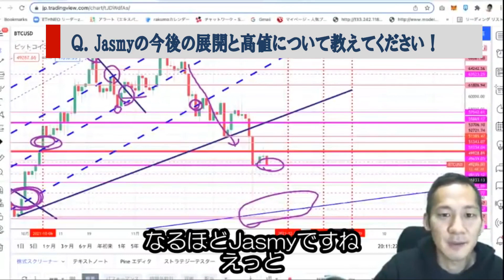【Jasmy/ジャスミー】悲しき低空飛行が継続中…！上向き15円を年内達成できるかが分岐点！！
🔹【！New！】伊藤先生との対談動画、コラボ企画等の橋渡しも承ります！
オープン、クローズドどちらもOK！チャンネル概要欄メールより！

🔹【暗号資産メディアCOIN OTAKU】オンラインサロン
↓このコードからの参加で今ならお試し【初月無料】＆【アナタだけへの参加特典講座】付き！

COIN OTAKU編集長の伊藤健次先生は、世界中の#暗号資産 業界に広くネットワークを持ち、関係者から直接情報を仕入れています。
そのため、どこよりも早く正確な情報をサロンに発信しています！
凄腕トレーダー「テクニカルスナイパー」先生の株 ・FX 、トレードトークも必見。資産形成のフルセットで強力サポート！

動画概要
超大手取引所への上場を果たしたものの、足元のチャートは滑り台の低空飛行中の Jasmy(ジャスミー）

この日取り上げた15円には未だ届いていないが、現物ホルダー優勢な銘柄だけに、プロジェクトの動きがある分の期待はしていてよい！

高値を占う分岐点は、未だ届かぬ15円！

🔹伊藤健次先生
特定のファンダメンタルやポジトークに揺るがない、
世界情勢をエビデンスとした冷静な分析で
仮想通貨業界を牽引する
日本最大級の暗号通貨サイト【COIN OTAKU】編集長

🔹伊藤健次先生のSNS・メディア

🔹当チャンネルは伊藤健次先生の許諾の元で配信しております。
🔹切り抜きの配信はTwitterでもお知らせしています。
【コインオタクおたく(CO2)】

🔹もう一つの切り抜きチャンネル
こちらのチャンネル様も、伊藤先生の切り抜きを配信しています。
私が切り抜いていないお宝場面があるかも！？